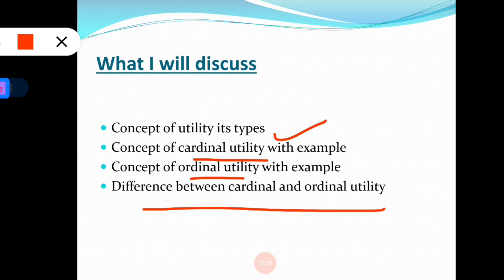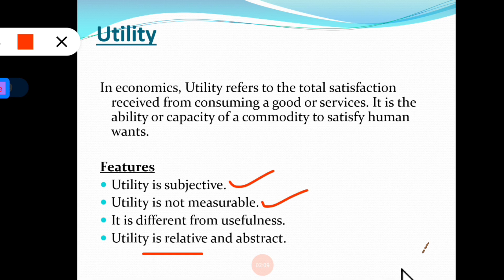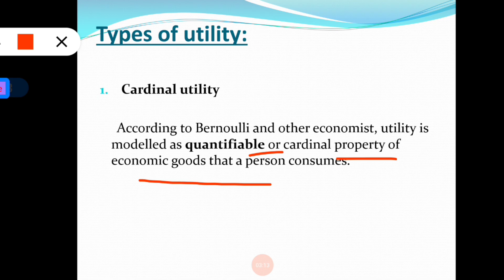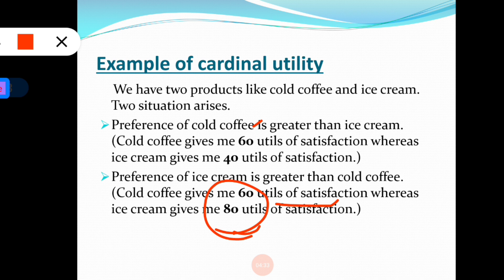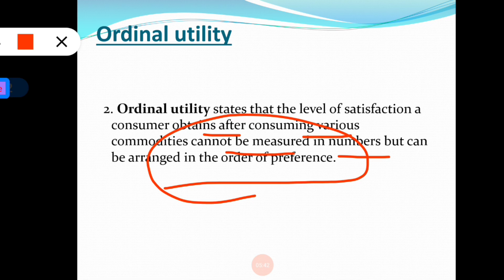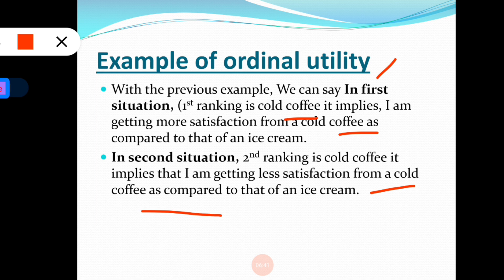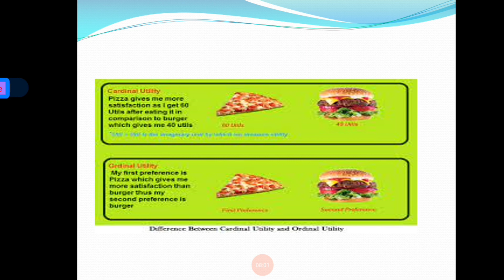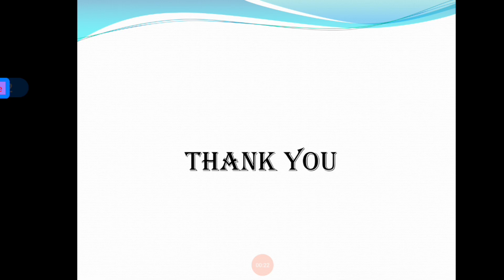সহজ অর্থনীতি|Cardinal& Ordinal Utility|Types|Class 11|Difference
This is an educational video on economics, which would help students & professionals to understand some basic concepts of Economics.One of the most important chapter in economics (Cardinal and ordinal Utility )have been discussed in this video through easy examples. Hope it will be useful.
Happy Learning!🙂🙂

@Tutelage A Guide to UGC-Net Aspirants
 ( Bengali version channel)

easy in Bengali

Love & Respect,
Sriparna